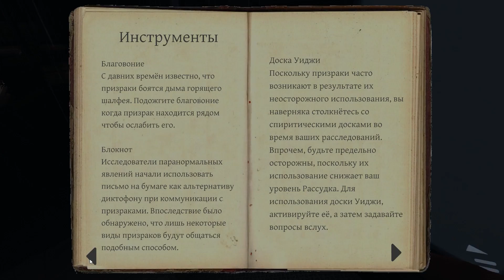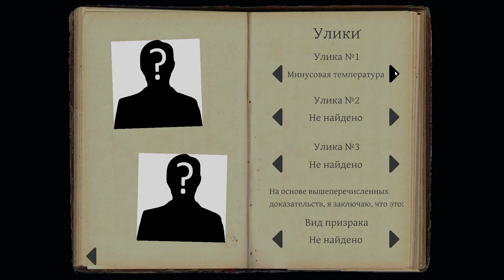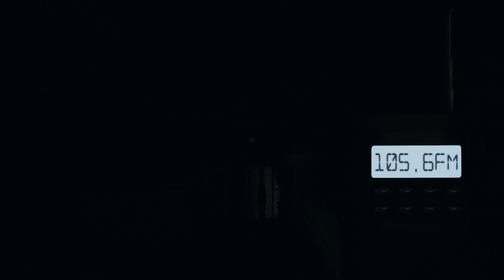Стеснительный призрак Phasmophobia прохождение в кооперативе (Новенькие ребята)